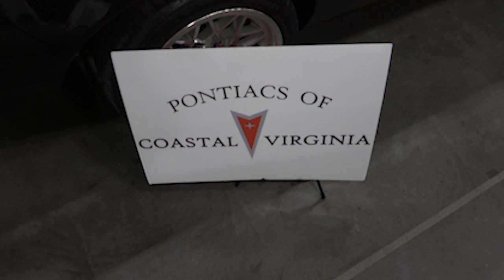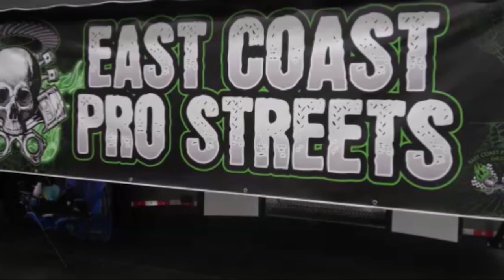Coastal Virginia Auto Show 1977 Pontiac Tran Am Dreamgoatinc Hot Rod and Classic Muscle Cars